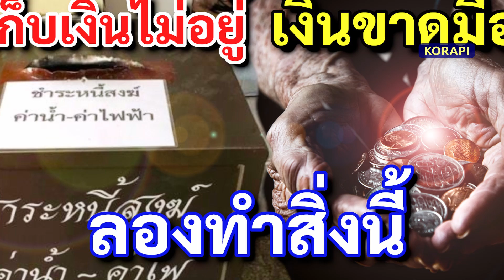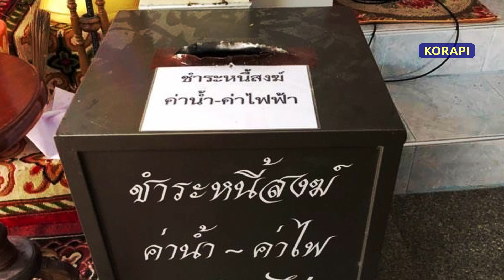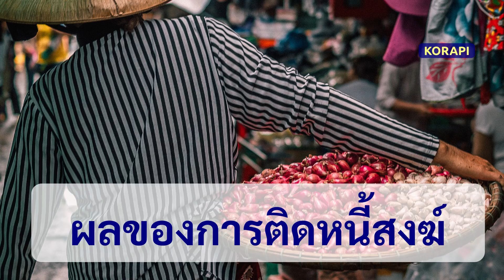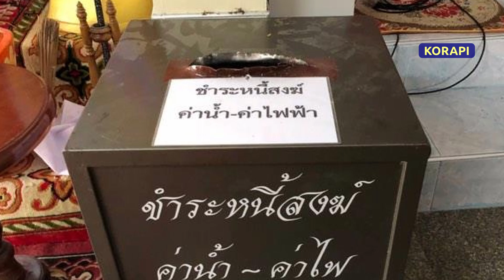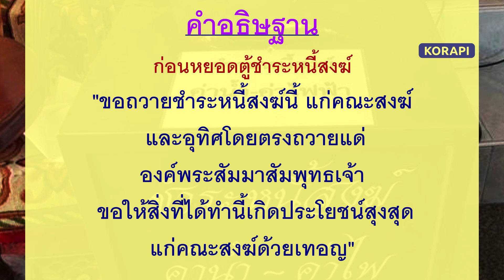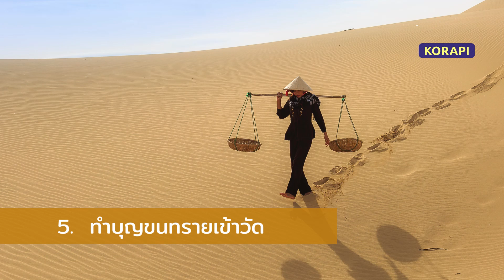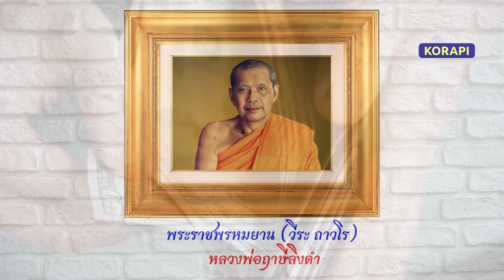เคล็ดลับ แก้กรรมทางการเงิน เงินขาด “ชำระหนี้สงฆ์” ยิ่งทำบ่อย ยิ่งรวย เงินทองคล่องตัว ค้าขายร่ำรวย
คนที่หมั่นชำระหนี้สงฆ์ตลอดเวลานั้น ให้สังเกตดูก็ได้ว่า ชีวิตจะเริ่มดีขึ้น โรคเวรโรคกรรมจะหายขาด เงินทองที่เคยติดขัดหนี้สินที่เคยมีมากมายจะค่อยๆ ลดลงไปจนกลายเป็นคนมีเงินอย่างน่าอัศจรรย์  ลองพิสูจน์และปลดล็อคชีวิตของท่านดู

โปรดใช้วิจารณญาณในการรับชมและรับฟังด้วยนะคะ

Thank you for Photo and Video
from  Unsplash  and Pexels

📌 ต้นไม้มงคล ปลูกแล้วรวย ต้นไม้ฟอกอากาศ รักษาภูมิแพ้ เพิ่มโชคลาภ เสริมดวงรับทรัพย์ เสริม ฮวงจุ้ย ปี 2564

📌 พืชตระกูลพลู 9 ชนิด ต้นไม้มงคล ฟอกอากาศ ไม้ประดับใบสวย ยอดนิยม หามาปลูกไว้ที่บ้าน 🌿🌳

📌 11ต้นไม้ ไม่ควรปลูกในบ้าน | ห้ามปลูกในบ้าน | ต้นไม้อัปมงคล ห้ามนำเข้าบ้าน อาจทำให้อับโชค ฮวงจุ้ยเสีย  ปี 2564

📌 9 ต้นไม้มงคลปลูกแล้วรวย เฮง เสริมดวงรับทรัพย์ เสริมดวงชะตาชีวิต ฟอกอากาศ ฮวงจุ้ยบ้าน

📌 4 จุด อาถรรพ์ในบ้าน ที่ห้ามนอนโดยเด็ดขาด ถ้าไม่อยากซวย ความเชื่อของคนโบราณ ผิดหลักฮวงจุ้ย

0:00  ทำไมต้องชำระหนี้สงฆ์
1:44  ชำระหนี้สงฆ์ คืออะไร
3:51  หนี้สงฆ์ มีอะไรบ้าง
5:12  ผลของการติดหนี้สงฆ์
6:09  วิธีชำระหนี้สงฆ์